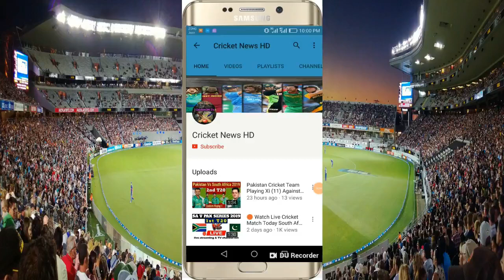India Vs Ireland 1st T20 2022 | India Vs Ireland 1st T20 Playing 11 | IND vs IRE 1st T20 Live Stream